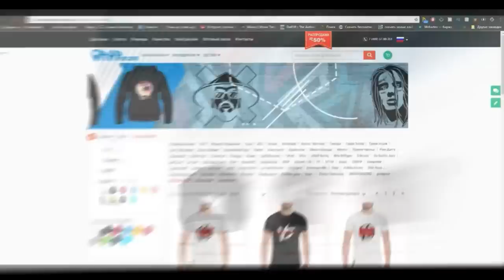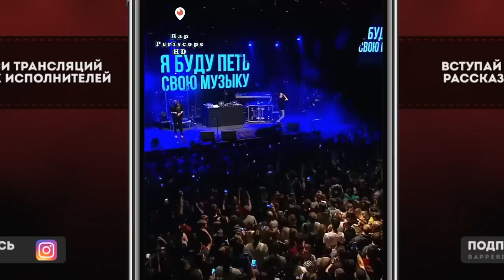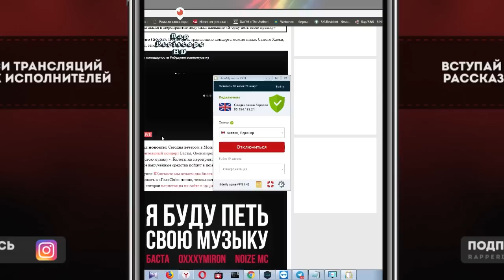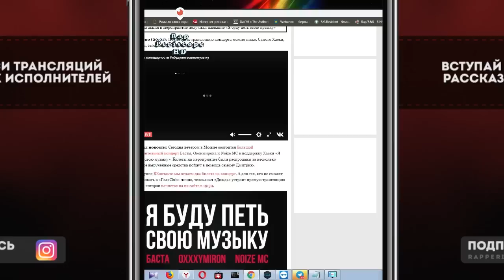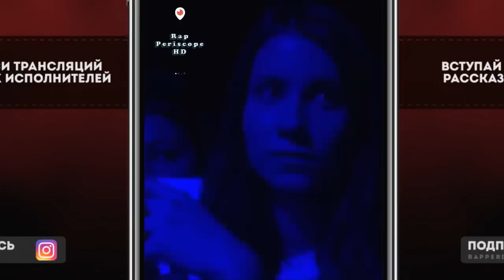Oxxxymiron ЯБУДУПЕТЬСВОЮМУЗЫКУ , Все Речи Между треками